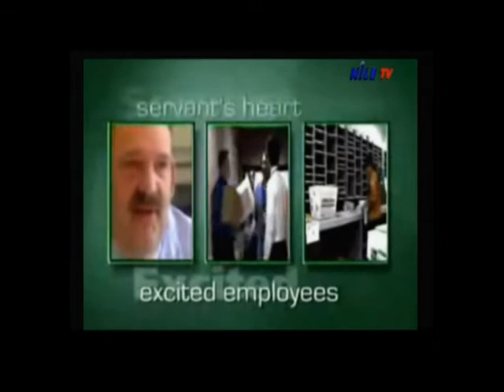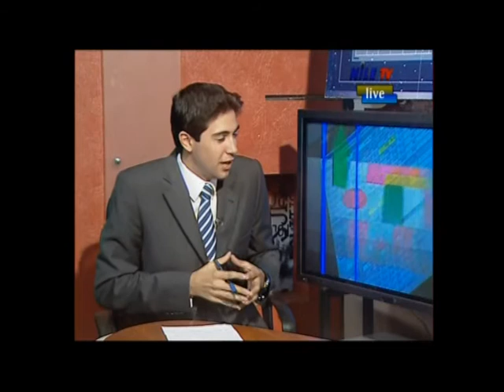Business World presents "Facilities Management" Part 1 of 5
Nile.tv International's Business World Feature on Facilities Management
with special guests Alan Penrith and Stan Mitchell | 12th June 2009

If you want to read more please visit our